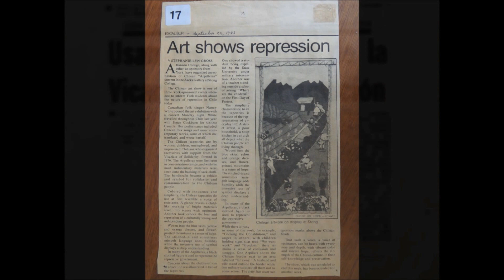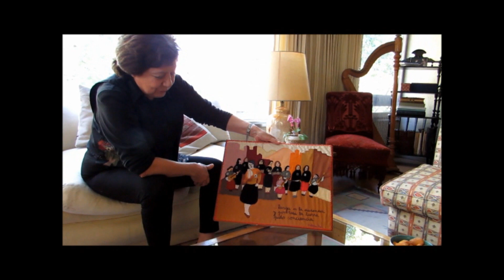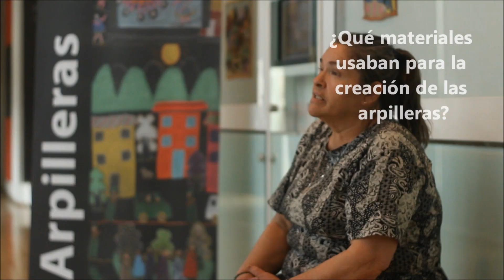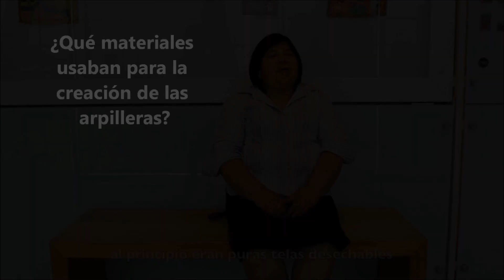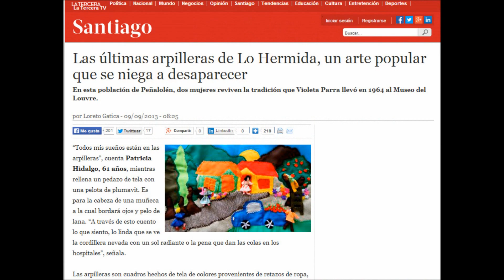2014 Archivo Oral Arpilleristas